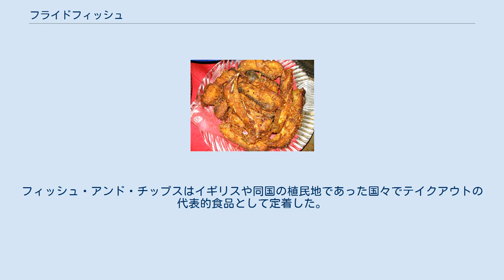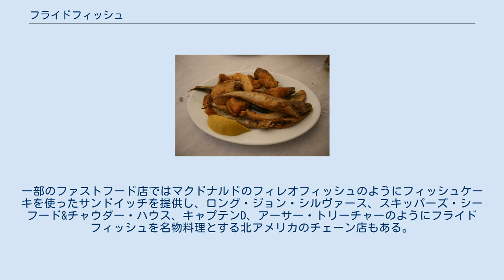フライドフィッシュ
サンディエゴのフィッシュ・アンド・チップスのレモン、ケチャップ、タルタルソース添え フライドフィッシュ（英語: Fried fish）は、魚貝類を揚げた料理。
通常、魚を揚げる前に衣、穀粉、ハーブ、香辛料を付ける。
 魚は世界各地で揚げ料理にされ、多くの食文化において重要な食品である。
西洋の食文化では、フライドフィッシュはペスカド・フリートに起源を持つものがあり、イギリス料理のフィッシュ・アンド・チップスもこれに影響を受けた。
フィッシュ・アンド・チップスはイギリスや同国の植民地であった国々でテイクアウトの代表的食品として定着した。
またタイセイヨウダラ（またはコダラやホワイティングなどの白身魚）を使ったフィッシュケーキのフライは、アメリカ合衆国の食料品店の冷凍食品コーナーで広く売られている商品である。
一部のファストフード店ではマクドナルドのフィレオフィッシュのようにフィッシュケーキを使ったサンドイッチを提供し、ロング・ジョン・シルヴァース、スキッパーズ・シーフード&チャウダー・ハウス、キャプテンD、アーサー・トリーチャーのようにフライドフィッシュを名物料理とする北アメリカのチェーン店もある。
 養殖物のナマズ類は世界中でフライにして食される。
フランス料理ではムニエルが代表的なフライドフィッシュである。